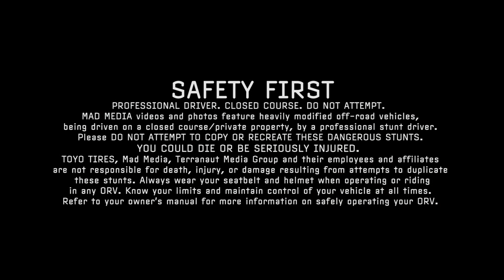TOYO TIRES | KYLE LEDUC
Kyle LeDuc tearing up the track during his mid-season test runs in STEELO! Watch his lethal combination!